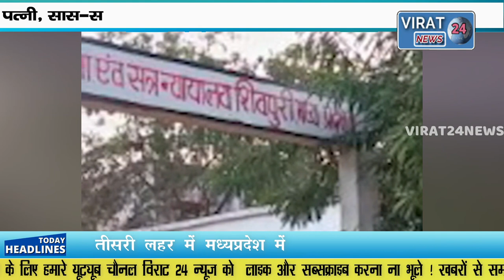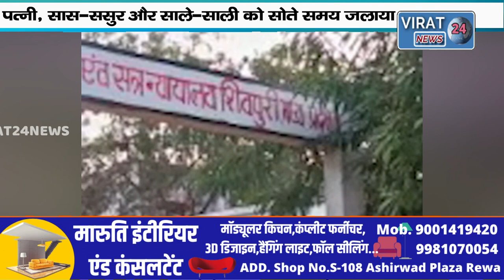बहू समेत 4 को जिंदा जलाने वालों को आजीवन कारावास देखिये क्यों और किसने उठाया ऐसा कदम